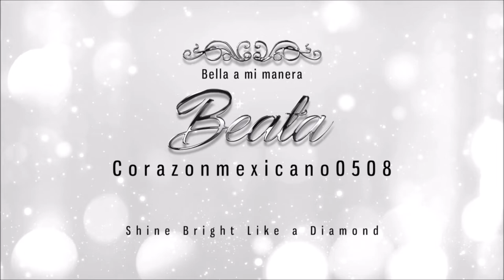Productos terminados Vol.14 (2)/Empties Vol.14 (2) :)